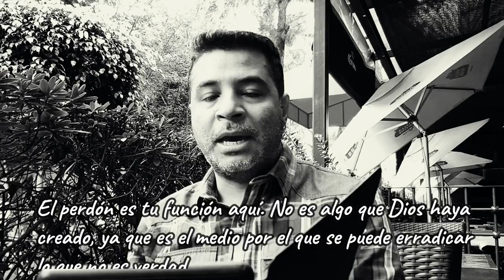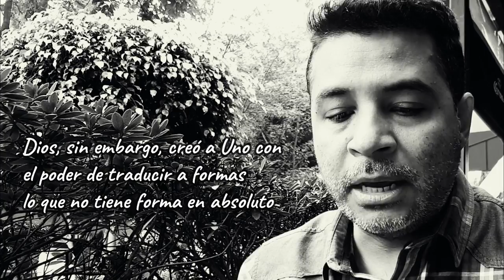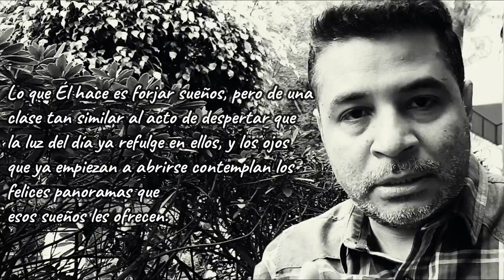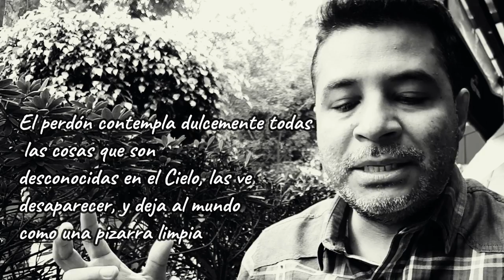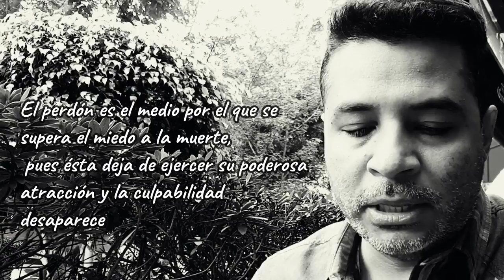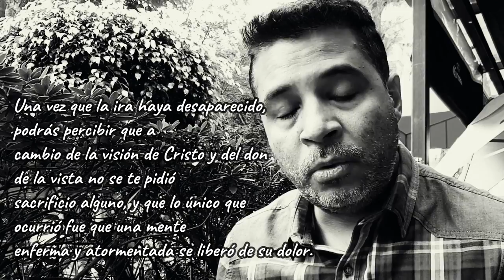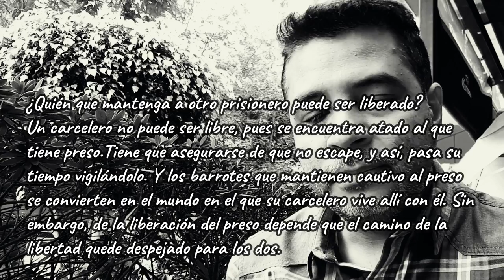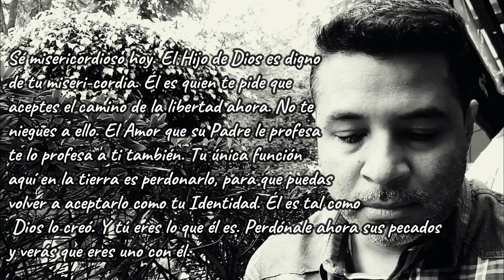Un Curso de Milagros - Lección 192:Tengo una función que Dios quiere que desempeñe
🌟 Lección 192: Tengo una función que Dios quiere que desempeñe 🌟

Hoy, reflexionamos sobre nuestra verdadera función en este mundo. Dios nos ha dado un propósito claro: el perdón. 💖

El perdón nos libera del miedo y de la culpa, permitiéndonos ver más allá de las ilusiones de este mundo. 🕊️ Al perdonar, no solo liberamos a otros, sino que también nos liberamos a nosotros mismos, permitiendo que la paz y el amor de Dios fluyan a través de nosotros. 🌈

Cada día, cada momento, tenemos la oportunidad de recordar nuestra santidad y la de nuestros hermanos. 🙏 Reconocer que nuestra función es el perdón nos brinda una perspectiva renovada y nos acerca más a la verdadera paz que Dios quiere para todos nosotros. 🌍💫

Hagamos del perdón nuestra práctica diaria y permitamos que transforme nuestras vidas. 🌟✨